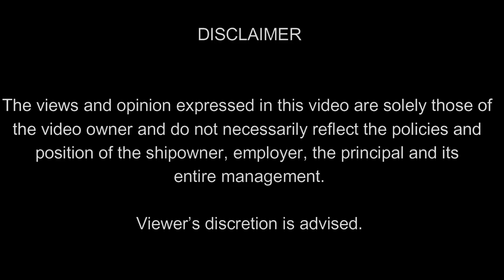SEAFARERS PARTY IN THE RED SEA | LIFE AT SEA | SEAMAN VLOG S1 EP.34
Hi there guys, this is how we, seafarers enjoy our free time at sea. We call it, sabado nights, barbecue party, pool party and more. Eat, dance, laugh and enjoy with us guys.

Re-Uploaded dahil sa copyright music nung unang upload.